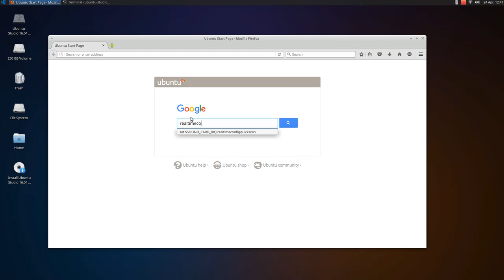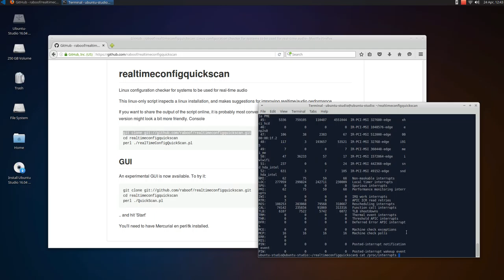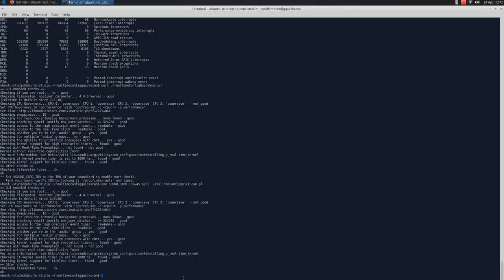How to check the Pro Audio Configuration with realTimeConfigQuickScan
A quick look at how to use realtTimeConfigQuickScan to check whether your Linux system is properly configured for Professional Audio.